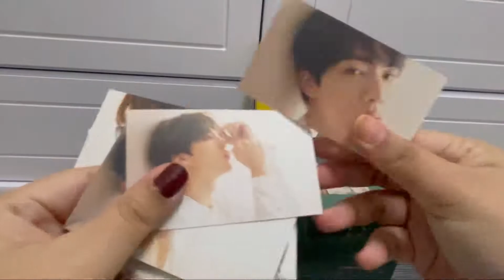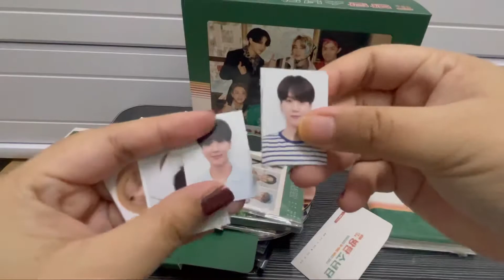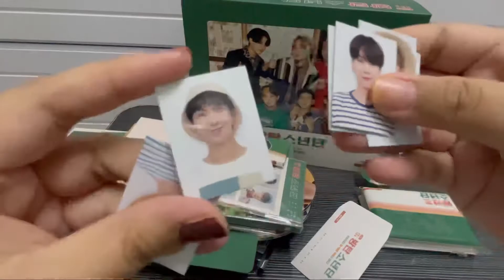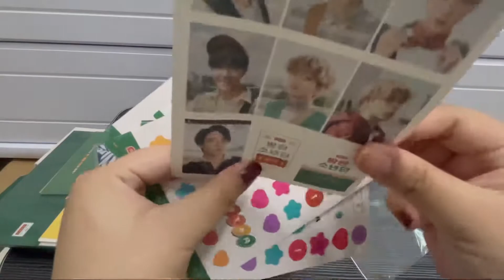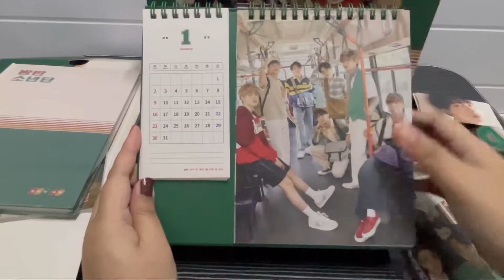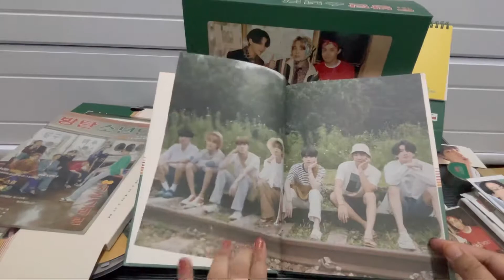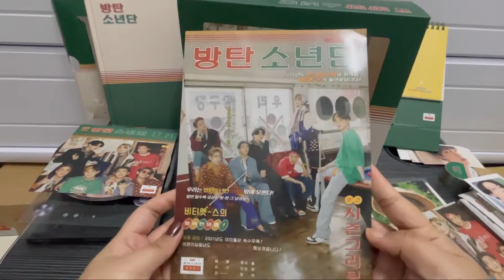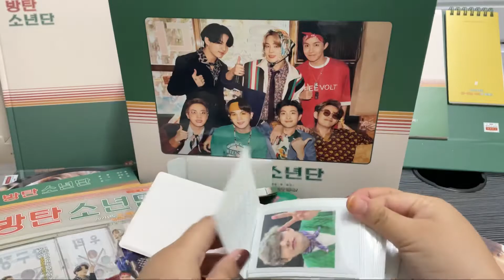[UNBOXING] BTS 방탄소년단 SEASON GREETING 2021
안녕하세요!
It’s May but I just got this 🥲
But what can i do i receive it with happiness 😆
Voiceover video hope you enjoy hehe!

Credits:
to all songs
I just own the content;)